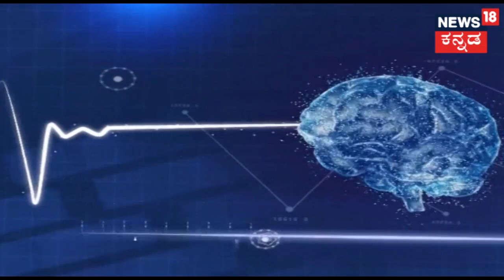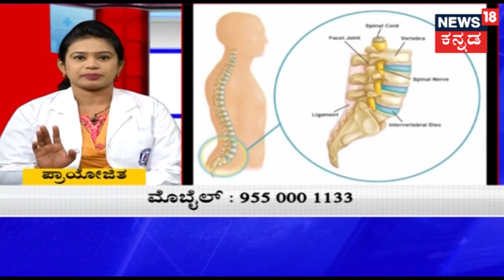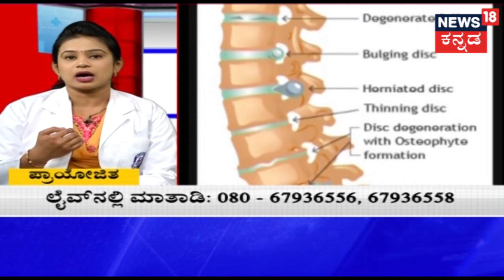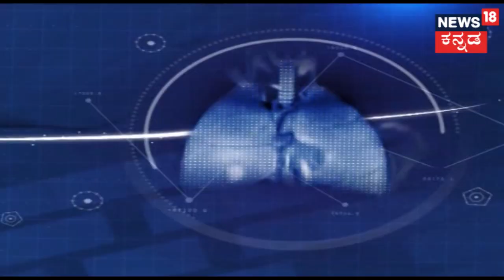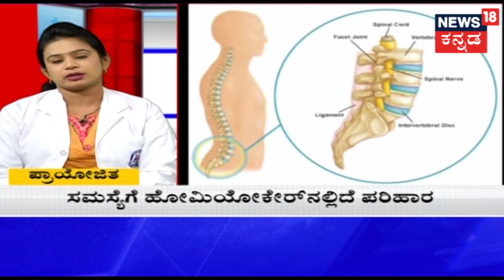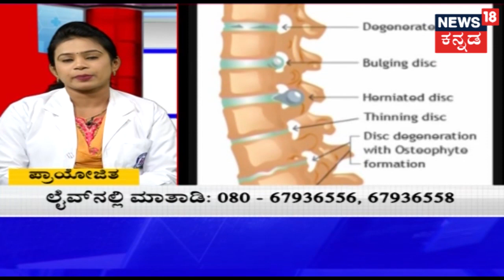Hello Doctor | What Are Disk Problems And Why Do They Occur? | Feb 3, 2019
Watch Hello Doctor to understand various health issues and find possible reasons and solutions to your medical problems.